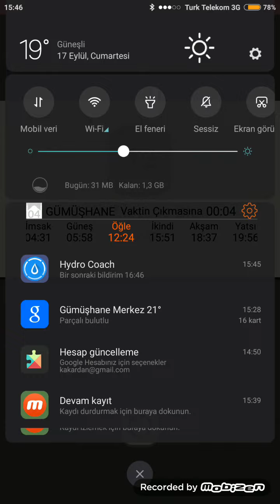Chromatique gameplay Android-iOS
Chromatique is a captivating puzzle game that focuses on strategy, skill and numerous colors.
You can learn it in seconds and will entertain you for eons. The perfect game for your spare time!

* Tap an empty block to fill it with color
* Arrange them to create links & tap on a linked block to combine them into one
* Collect charges by creating combos
* When you have at least one charge you can move blocks around.
* Create combos in succession to get more charges
* Try to get to 100